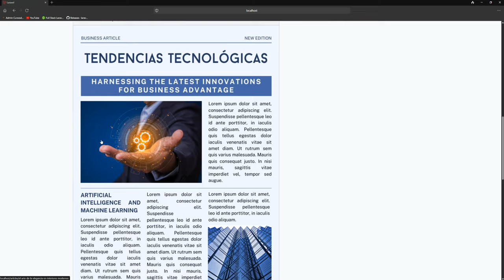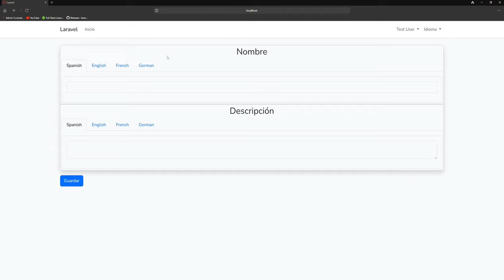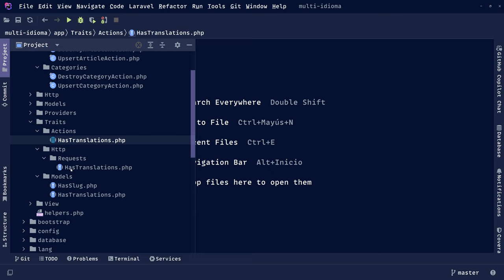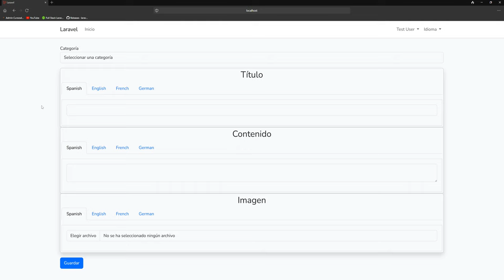Curso: Desarrollo Multi Idioma en Laravel desde Cero sin Dependencias